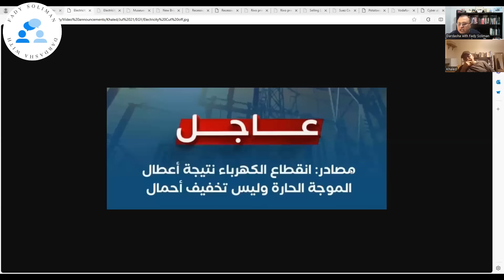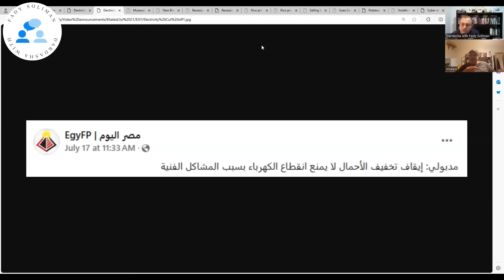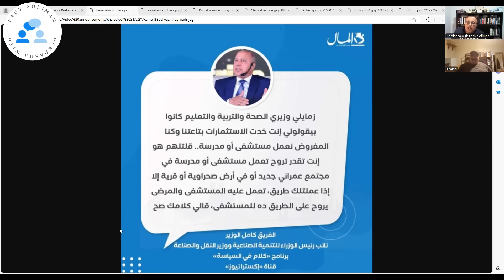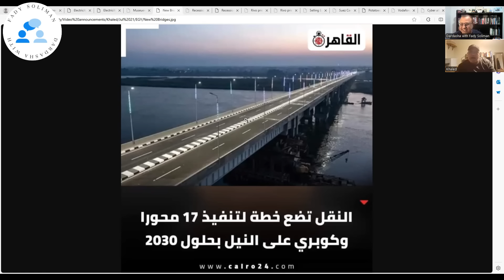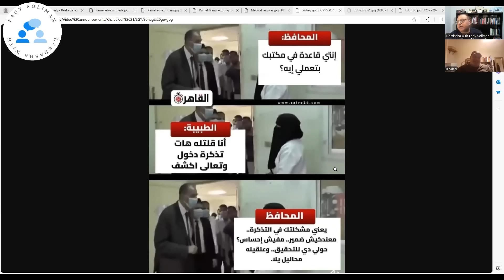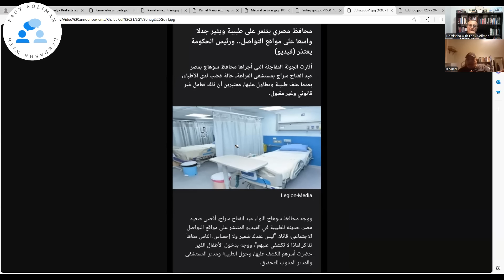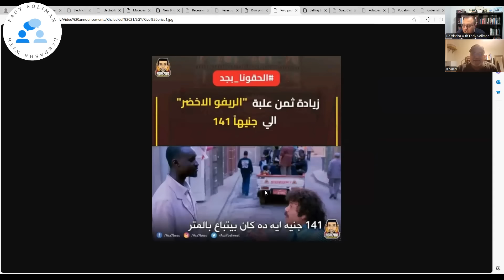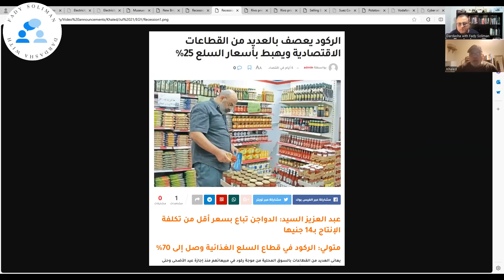١٣١ - مع خالد كف - ٢١ يوليو .. احنا بنضيع يا وديع - بطلنا تخفيف أحمال بس معلش فيه اعطال فنية